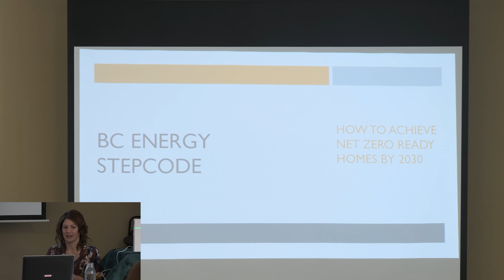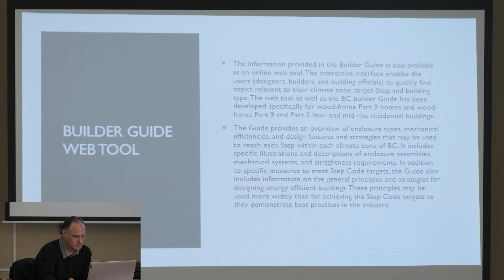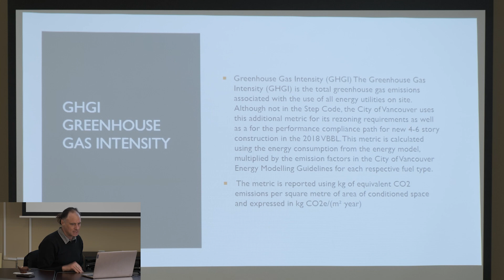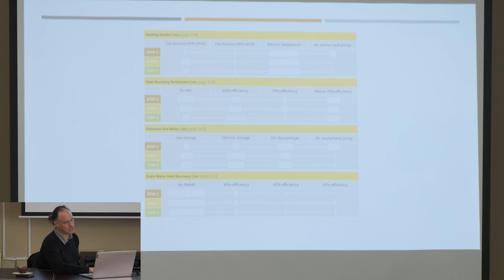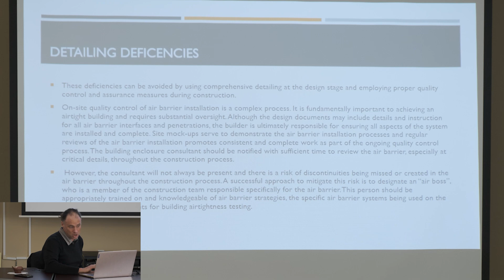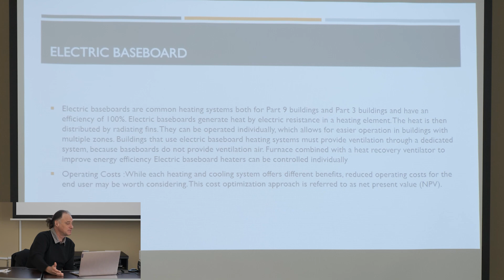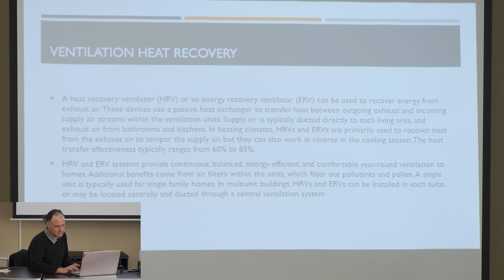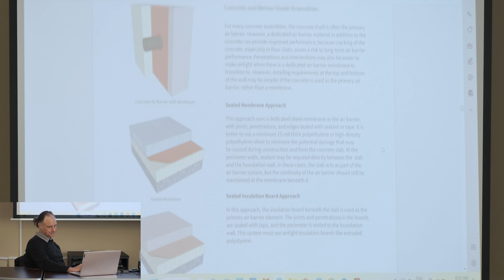EA Seminar Cranbrook